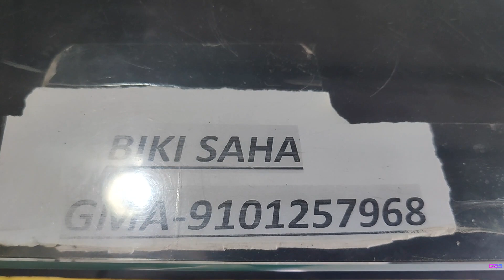Royal Enfield INTERCEPTOR 650 || 3rd Service || MAJOR SERVICE